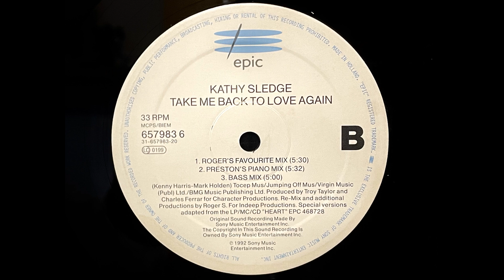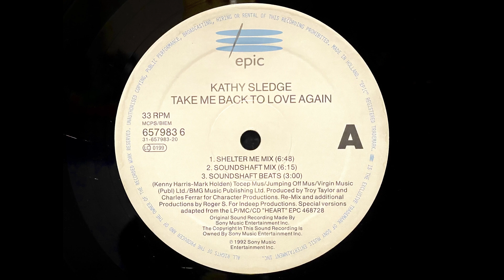Kathy Sledge - Take Me Back To Love Again (Soundshaft Mix)